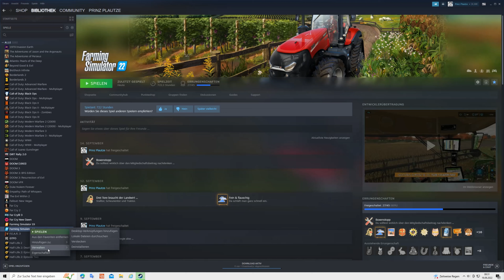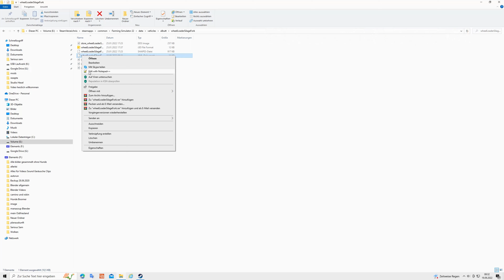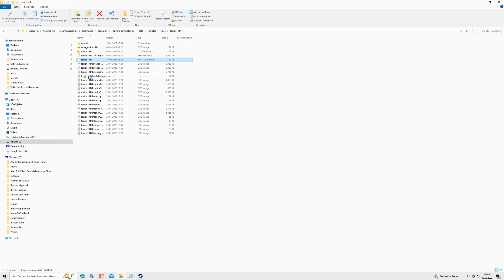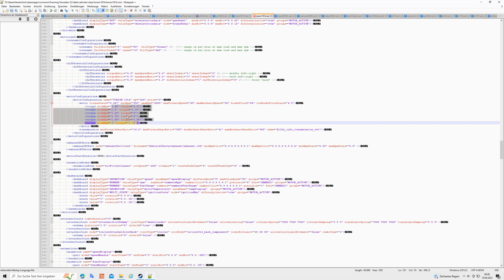FS 22, LS 22 Silagegabel Volumen erhöhen und Radlader anpassen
In diesem Video zeige ich euch wie ihr das Volumen der Silagegabel erhöhen lässt und wie der Radlader entsprechend angepasst werden kann.
Dieses könnt ihr natürlich auf alle Gabeln und Hubfahrzeuge anwenden